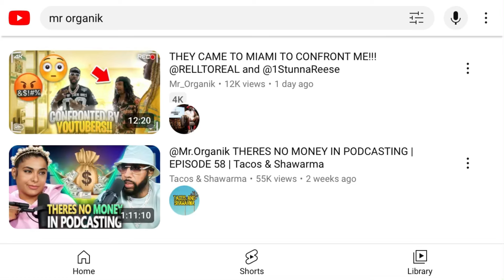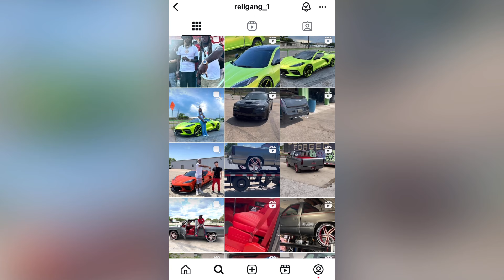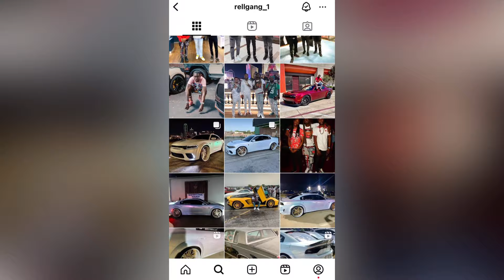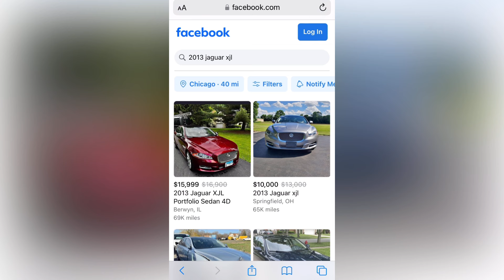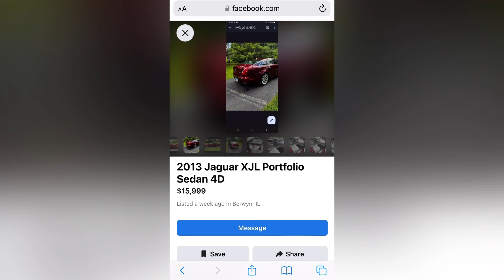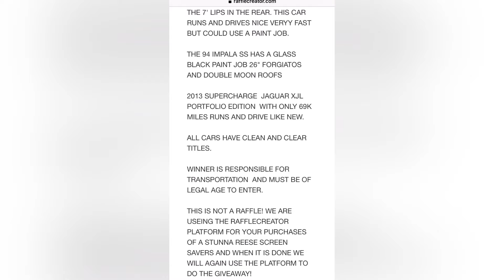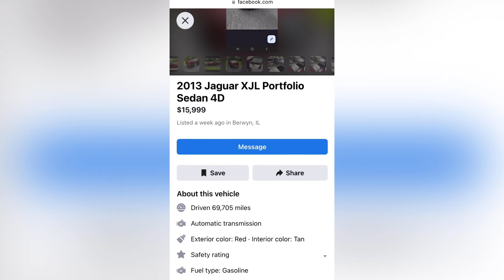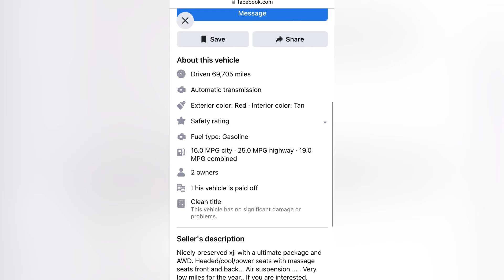MR. ORGANIK SIMP TALK EP 5: GAYGOYLE RELL & SCAMMA REESE?!